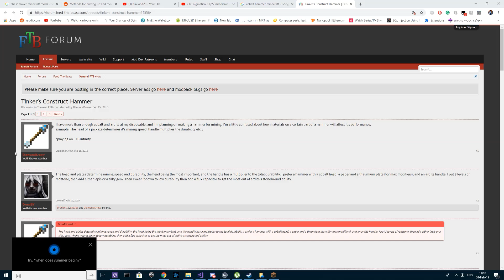All the Mods | המעבדה | Modded Minecraft Ep5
הפרק החמישי בסדרה שלי של מיינקראפט עם מודים..
אין לי כוח לחשוב על תיאור בסדר?!

ליצירת קשר:
דיסקורד - XCido #5370